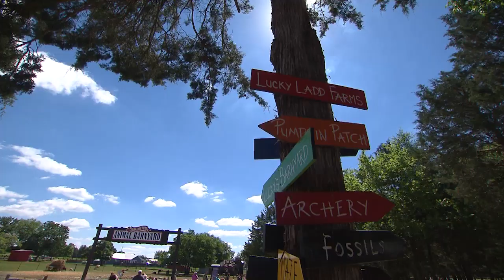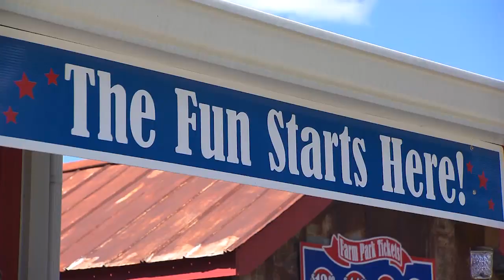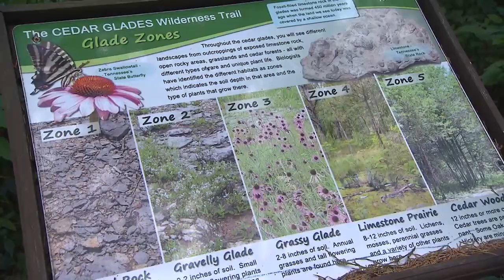Lucky Ladd Farms | Tennessee Crossroads | 3406.1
If you're a "Baby Boomer," you probably remember the show "Green Acres," where a city girl winds up on a farm with her husband, and hilarity ensues. There was even a pig in the cast as Tennessee Crossroads found a similar story in Eagleville, TN at a place called "Lucky Ladd Farms." They even have an all-star pig! Join us on Tennessee Crossroads and Nashville Public Television to find out more.